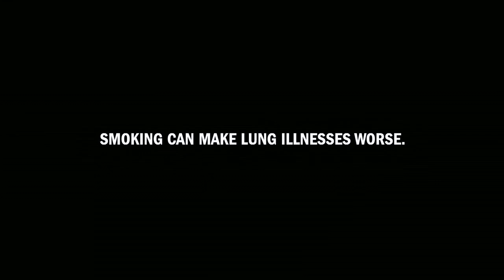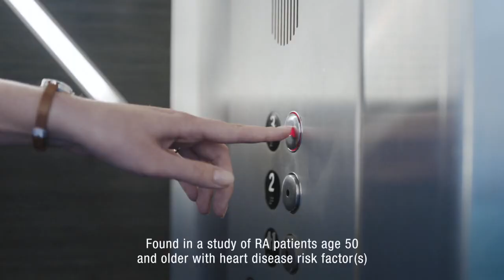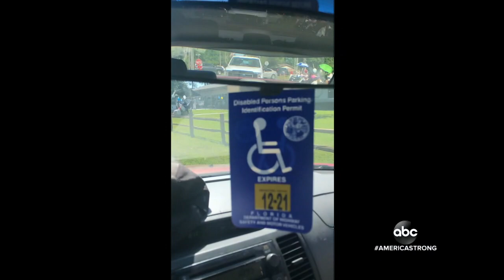ABC World News Tonight 20200521 1850